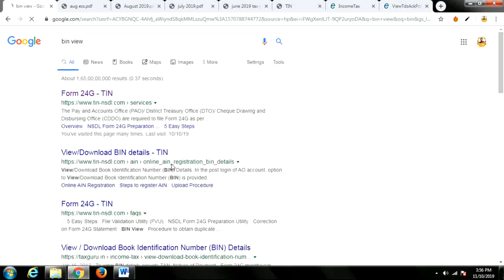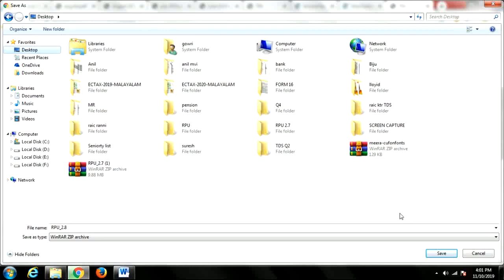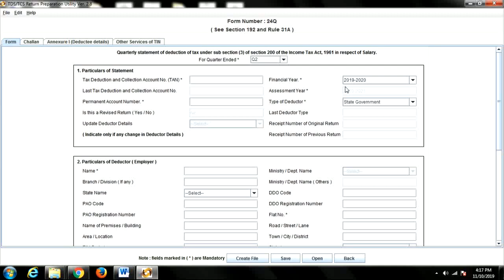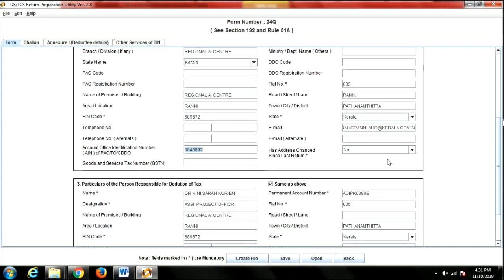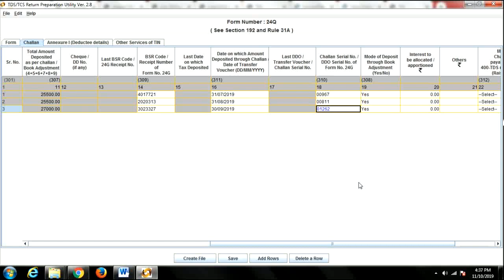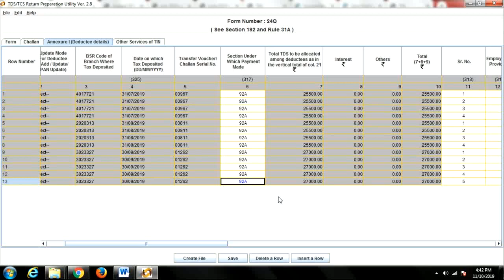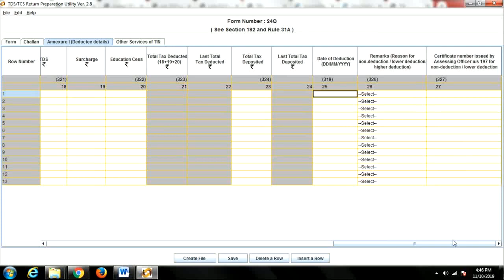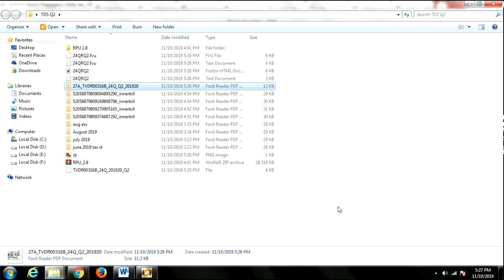How to File TDS Returns Form 24Q FY 2019 20 Quarter 2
Quarterly TDS Returns-Q1 Last date-31/10/2019
2.